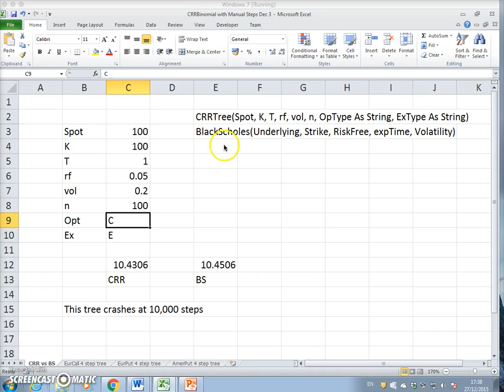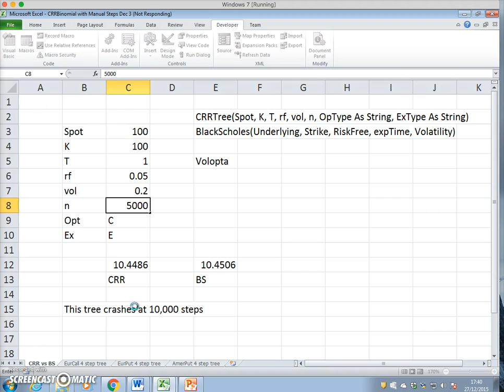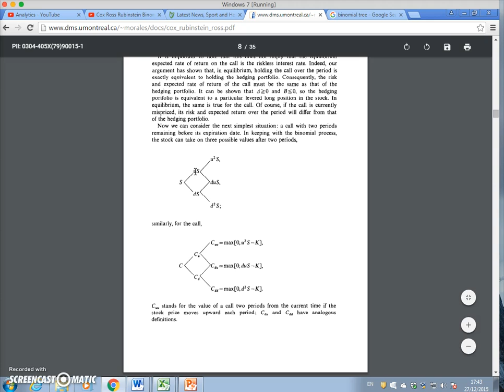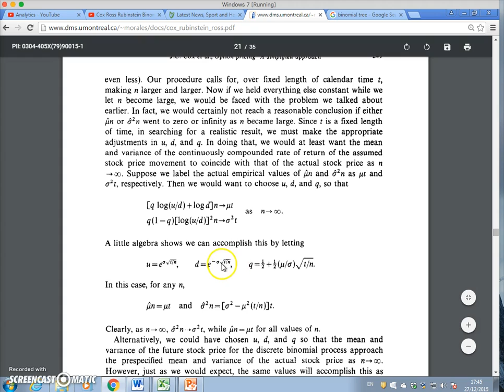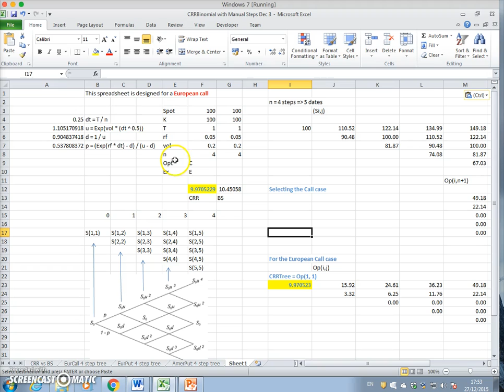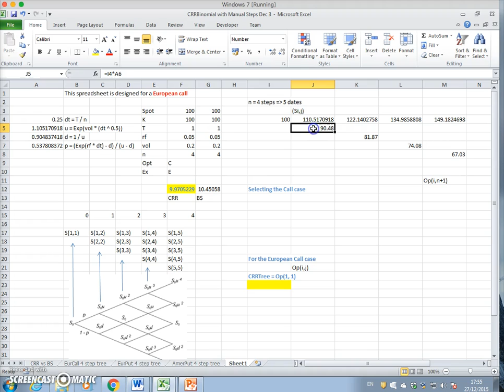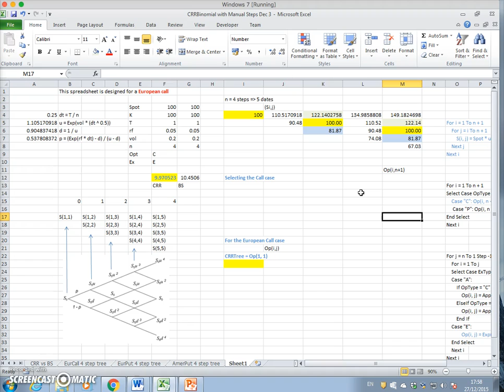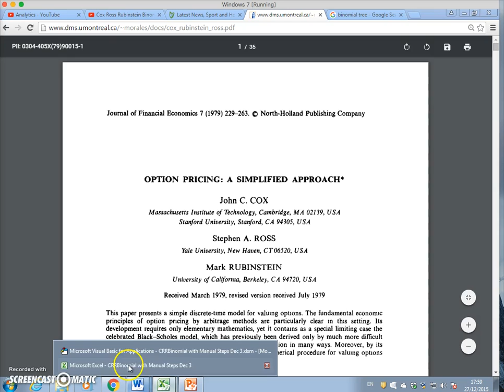Introduction to a simple Cox Ross Rubinstein Binomial Tree 1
In this video, I illustrate how the binomial tree can be set out that tracks the steps estimation of the classic lattice tree. Cox Ross Rubinstein is estimated using VBA and the results obtained are verified by manually setting out a four step tree in Excel.The manual construction permits the VBA CRR Tree to be stress tested.